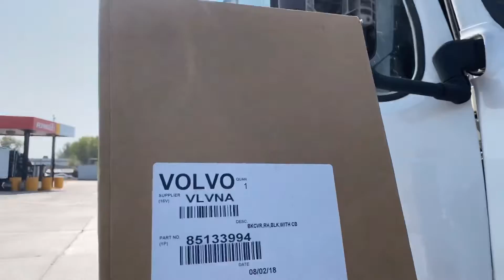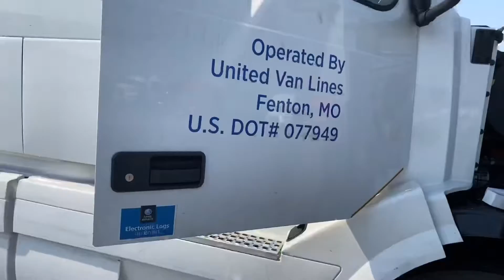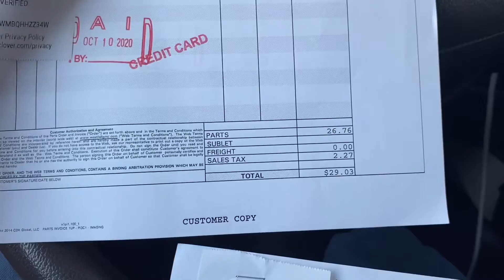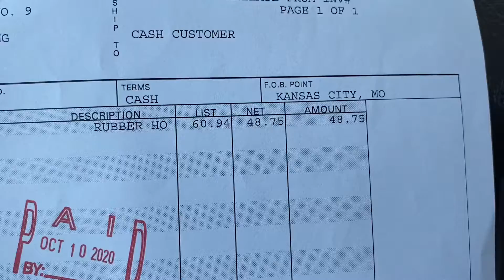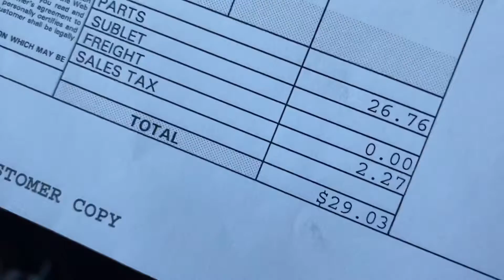How I Fix my coolant hose on my truck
Oh I fix my coolant hose on my truck